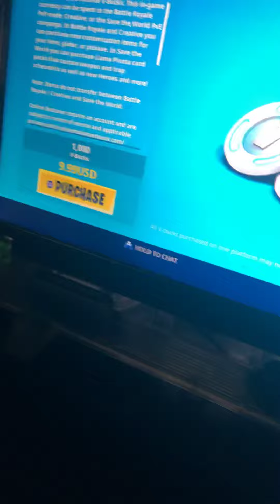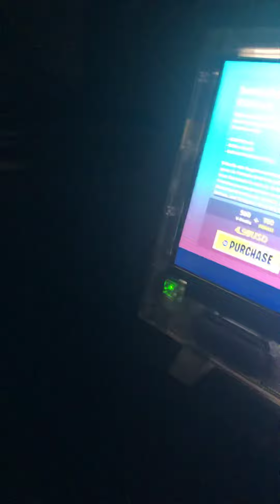I Look Fortnite staff Locker in Item shop.